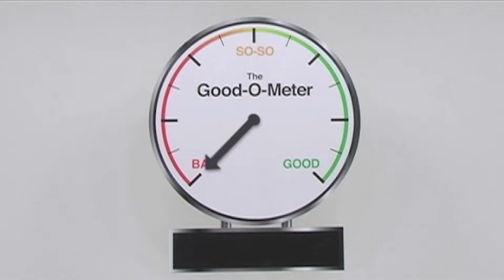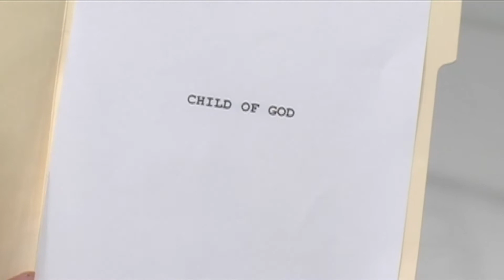Adult Baptism Class